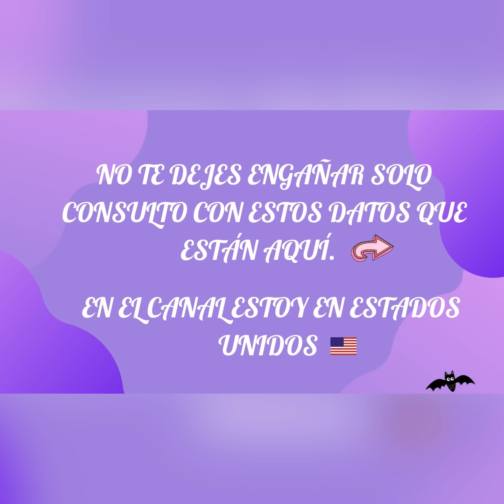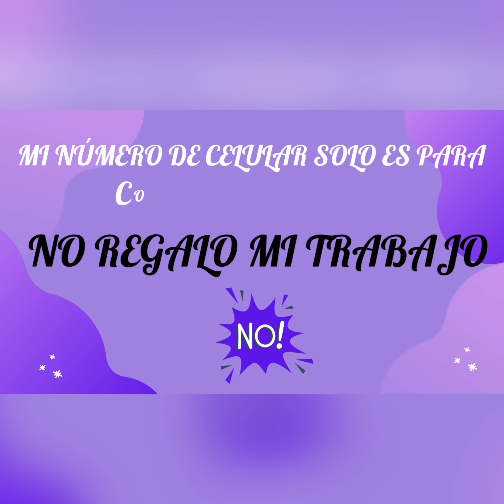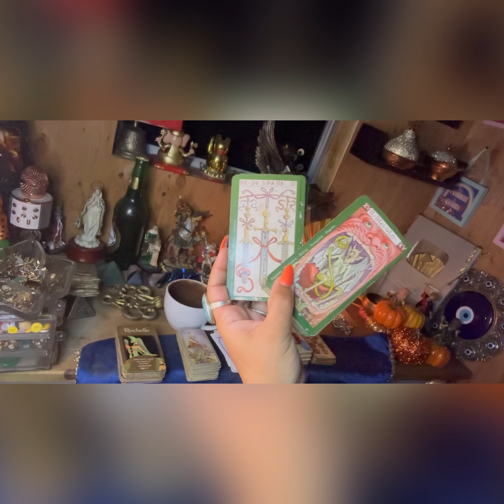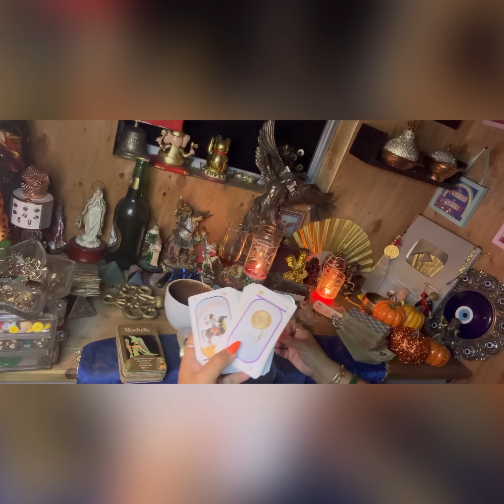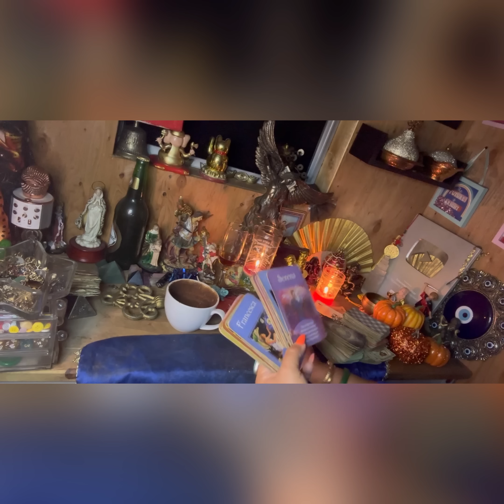aries♈️amor🥰lectura café ☕️ +🔮+🗝️esto es lo que siente por ti cuando te piensa 🔥🛏️16-23oct